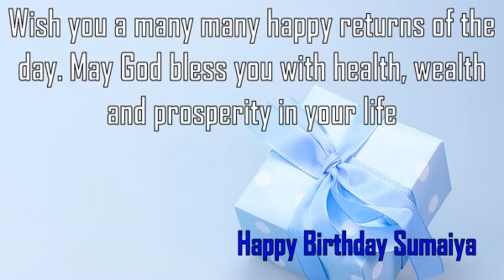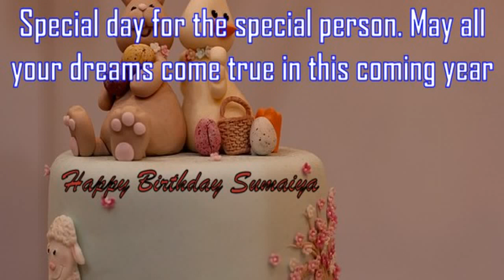Happy Birthday Sumaiya Image Wishes✔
Happy Birthday Sumaiya Images. Send Personalized happy birthday wishes to Sumaiya in 1 min by visiting
GreetName has thousands of image templates to choose from based on gender, age, and relationship. Pick the best image template. Enter Your Name and click 'Generate Personalized Image' button. You can share Sumaiya picture birthday wishes to any social network such as Facebook status, Whatsapp status, Instagram, Twitter, Google+, etc